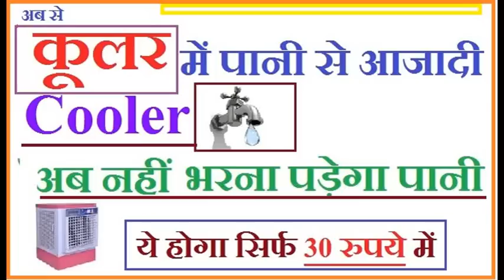कूलर में पानी भरने से आजादी COOLER NO NEED WATER | COOLER WITHOUT WATER| LATEST COOLER SELF WATRING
ये सब  होगा सिर्फ 30  रुपये में
कूलर  मैं पानी बार बार नहीं भरना पड़ेगा ये सब आप महज  15 -30 मिनट में आसानी से आप खुद कर सकते hai ..तो प्लीज आप इस वीडियो को पूरा देखिये और आप अपने घर ये कर के पानी के झंझट  से आजादी पा सकते ह...इन सब का खर्चा मुश्किल से 50  रुपये होगा...
थैंक यू  फ्रेंड्स
एंड प्लीज LIKE  AND  SUBSCIBE  जरूर करे

Hello friend

In this video you can easily learn_how_to_save_your_energy, which energy do you waste_in_filling_water_in_the_cooler. And you will always be free from the mind for this mess.. And you will be tension free for lifetime. This in just 50 rs only so please see this and please like and subscribe and don't forget to share this video to your friends and family members thank you..

Takensee youtube channel Brijesh Kumar bhai aapka YouTuber from Take-N-See YouTube channel Brijesh Kumar bhai aapka YouTuber

please like and subsribes..thanks again...

takenseevideos take-n-see